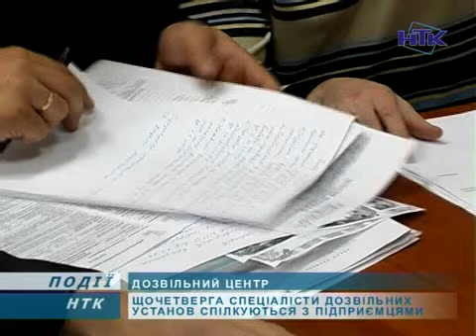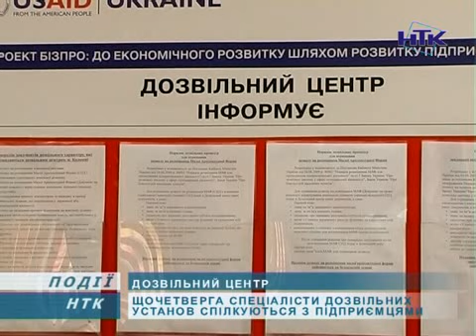Чи допомагає підприємцям єдине вікно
526 документів дозвільного характеру станом на 16 вересня прийняли спеціалісти дозвільного центру. Видали підприємцям 475. До слова, за весь 2009 рік таких документів було 455. Цьогоріч перелік документів, які видає дозвільний центр, збільшився. Чи допомагає підприємцям єдине вікно - дивіться далі.